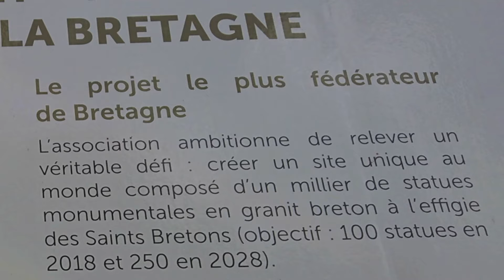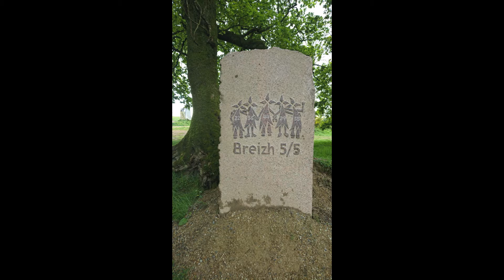la vallée des saints